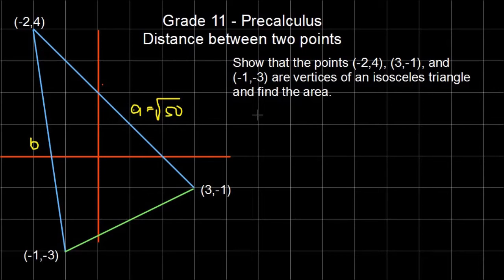Grade 11- Precalculus - Show that the points are vertices of isosceles triangle and find the area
Mathlahat - Grade 11 - Precalculus - Show that the points (-2.4), (3,-1) and (-1,3) are vertices of isosceles triangle and find the area. (Tagalog)